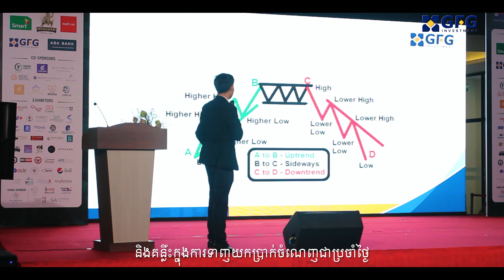ហេតុអ្វីបានជាក្រុមហ៊ុន GFG Investment តែងតែបង្កើតវគ្គបណ្តុះបណ្តាលលើការជួញដូរឧបករណ៍និស្សន្ទ?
យើងដឹងហើយថា រាល់ការវិនិយោគ ឬការធ្វើអាជីវកម្មទៅលើវិស័យអ្វីមួយ លោកអ្នកគួរតែចំណាយពេលទៅលើការសិក្សាស្វែងយល់ពីវិស័យនោះជាមុនសិន ដើម្បីធានាបាននូវការរៀបចំនូវផែនការ និងយុទ្ធសាស្ត្រក្នុងការវិនិយោគប្រកបទៅដោយប្រសិទ្ធភាព និងបង្កើនប្រាក់ចំណូលជាប្រចាំ។
ចូលរួមវគ្គបណ្តុះបណ្តាលរបស់ GFG Investment មិនត្រឹមតែទទួលបានចំណេះដឹងទៅលើវិស័យឧបករណ៍និស្សន្ទតែប៉ុណ្ណោះទេ ថែមទាំងយល់ដឹងពីព្រឹត្តិការណ៍ពិភពលោកសំខាន់ៗដែលធ្វើអោយប៉ះពាល់ទៅដល់សេដ្ឋកិច្ចពិភពលោកផងដែរ។
ក្នុងវីដេអូនេះ នឹងបង្ហាញពីហេតុផលសំខាន់ៗ ដែលសាធារណៈជនគួរតែចូលរួមវគ្គបណ្តុះបណ្តាលរបស់ក្រុមហ៊ុន។